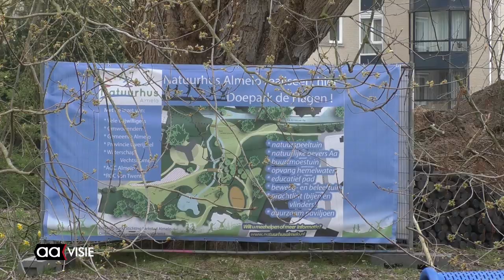Voedselbank krijgt buurtmoestuinpiepers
Tweehonderdvijftig kilo aardappels, de helft van de oogst van de buurtmoestuin van Doepark de Hagen werd geschonken aan de Voedselbank.